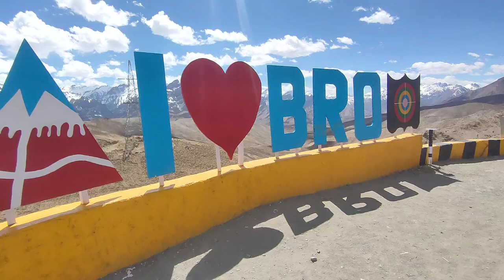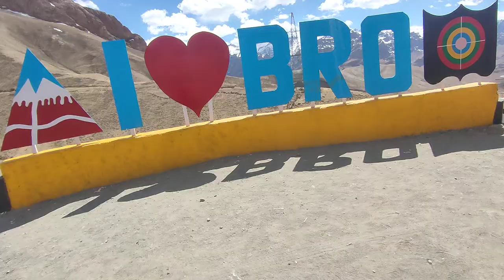Mysore to Ladakh Ride// ಮೈಸೂರಿನಿಂದ ಲಡಾಕಿಗೆ ಹೋಗುವ ದಾರಿಯಲ್ಲಿ ರಸ್ತೆಯ ದೃಶ್ಯಗಳು